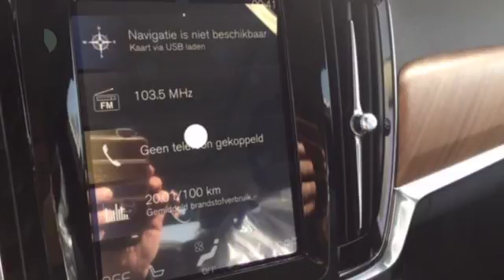Volvo V90 T5 254pk Geartronic Inscription